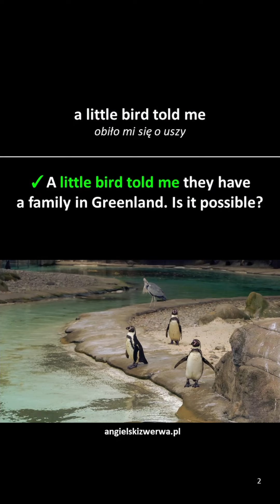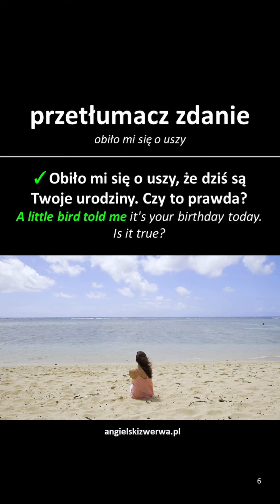a little bird told me - idiom #30 | angielskizwerwa.pl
👉 "A little bird told me it's the first day of summer today. Is it possible?" Obiło mi się o uszy, że dziś jest pierwszy dzień lata. Czy to możliwe?
"A little bird told me they're getting married. Can you believe that?" - Obiło mi się o uszy, że się pobierają. Możesz w to uwierzyć?!

💡 Dziękuję Twórcom pexels.com oraz pixabay.com za udostępnione wideo i grafikę:
miniatura: